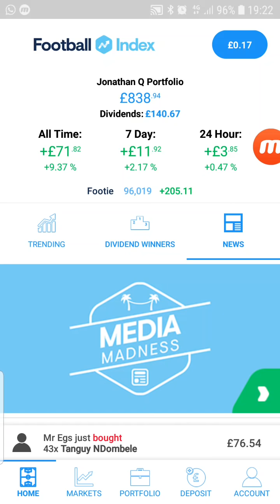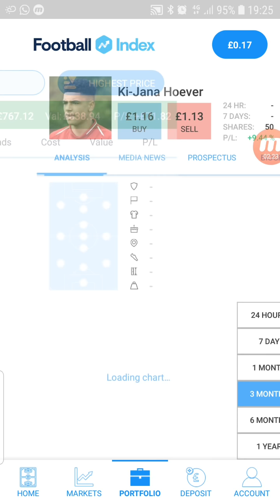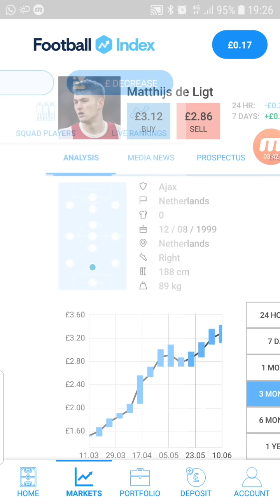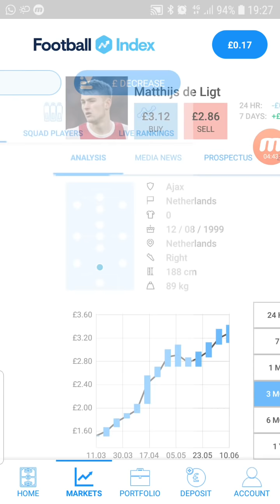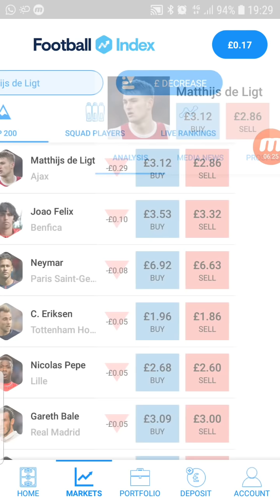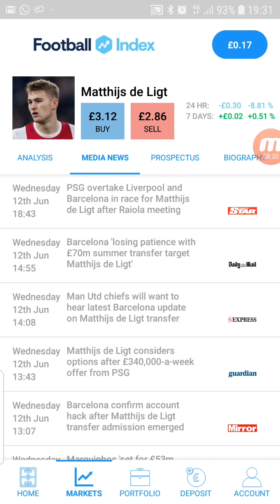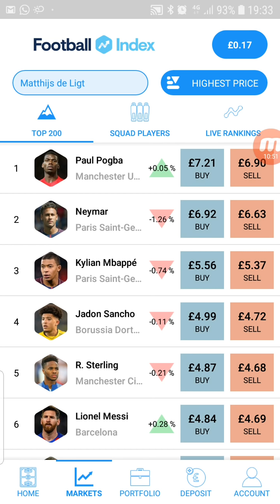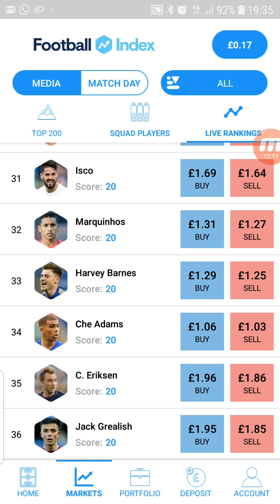What has the Market Taught us? Football Index: De Ligt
Who are you "getting into business with?" Can u capitalise on other people not seeing the big picture? Can u see the bullet coming and get out while the going is good?